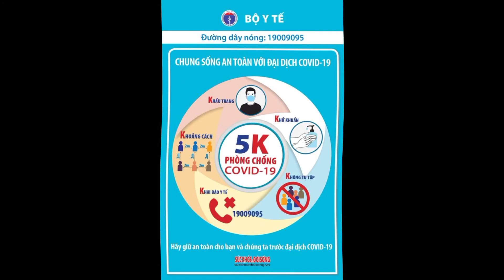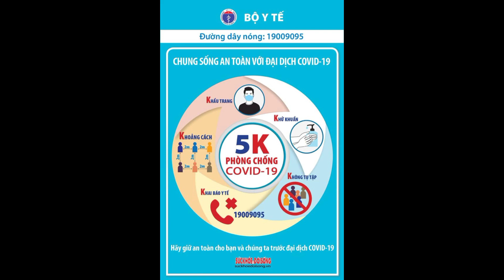Ông Đoàn Ngọc Hải xin tha thứ cho Hoài Linh: Dân mạng tranh cãi kịch liệt llTin tức 24h quanh taIl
llTin tức 24h quanh taIl

Những chia sẻ của ông Đoàn Ngọc Hải liên quan đến chuyện từ thiện của nghệ sĩ Hoài Linh gây tranh cãi trên mạng xã hội.
ới nhiều kinh nghiệm làm từ thiện của bản thân, ông Đoàn Ngọc Hải vừa bày tỏ quan điểm về ồn ào liên quan đến câu chuyện của nghệ sĩ Hoài Linh những ngày qua. Mở đầu bài viết, ông Hải dành lời khen ngợi cho một số danh thủ như Nguyễn Thế Anh, Nguyễn Cao Cường... và nhiều nghệ sĩ như Cẩm Vân, Tuấn Ngọc, Việt Hương... vì giữ cân bằng được cuộc sống trước những thị phi, cám dỗ. Theo ông, đó là điều đáng quý.
Khi nói về trường hợp của Hoài Linh, ông Đoàn Ngọc Hải khẳng định diễn viên Nhà có năm nàng tiên đã sai và “cái sai ấy không ai có thể phủ nhận". Tuy nhiên, ông Hải nói thêm: “Nhưng thật sự là chưa cấu thành tội phạm vì chưa được các cơ quan chức năng kết luận”.Ở góc độ cá nhân, ông Đoàn Ngọc Hải tin nghệ sĩ gốc Quảng Nam không tham nhũng những đồng tiền cứu trợ miền Trung vì “người như anh ấy chắc chắn sẽ không làm như vậy". Tuy nhiên, ông Hải cũng đánh giá diễn viên Dạ cổ hoài lang sai sót rất lớn về phương pháp trong việc thực hiện giải ngân. “Anh ấy đã sai sót rất lớn về phương pháp trong việc thực hiện giải ngân những đồng tiền "xương máu" để đến với đồng bào miền Trung. Tại sao một chuyện sơ đẳng như vậy mà anh ấy lại sai sót? Bởi vì anh ấy là một diễn viên hài. Anh em nghệ sĩ đa số thường luôn bay bổng và luôn nghĩ mọi chuyện đơn giản”, ông nhận định.
Ông tâm sự thêm rằng Hoài Linh bằng tuổi mình, bản thân ông may mắn hơn vì đã nhiều năm làm kế toán, quản lý nhà nước... nên quản lý đồng tiền tương đối kịp thời và rõ ràng. Cuối bài viết, ông Đoàn Ngọc Hải mong mọi người tha lỗi và động viên để Hoài Linh quay trở lại sân khấu. Ông viết: "Tôi mong anh Hoài Linh hãy đứng dậy như một người đàn ông dũng cảm và tử tế như trước kia anh đã từng làm và tiếp tục mang lại tiếng cười cho người dân".
Chia sẻ thêm với Thanh Niên, ông Đoàn Ngọc Hải mong Hoài Linh nhanh chóng giải ngân số tiền 14 tỉ cho bà con mDòng trạng thái của ông Đoàn Ngọc Hải đã gây ra nhiều tranh luận. Nếu tài khoản N.Đ.Q.V viết: "Lần đầu tiên tôi đọc được một ý kiến trong vụ Hoài Linh mang tính xây dựng" thì cư dân mạng Nguyen Thu bày tỏ sự không đồng tình: "Vấn đề là ngay từ đầu Hoài Linh nhận sai và xin lỗi thì mọi việc nhẹ nhõm hơn rất nhiều. Chỉ vì luôn tìm cách biện hộ, né tránh, đổ thừa nên đã làm mọi người giận".
Cũng có ý kiến cho rằng nếu nghệ sĩ hài lên tiếng sớm vụ ông Võ Hoàng Yên thì mọi người chắc vẫn thấy thương, "nhưng chính Hoài Linh còn vô cảm trước nỗi đau của đồng bào nên đến vụ này càng thêm bức xúc". "Vấn đề là người trong cuộc phải nhận thức được bản chất của sự việc, dù có nói thế nào thì cũng đã sai. Không ai là không bao giờ mắc sai lầm nhưng hãy dũng cảm nhận lỗi với những người đã tin tưởng vào mình và quyết tâm sửa chữa. Hi vọng đây là bài học nhớ đời cho không chỉ Hoài Linh", một bình luận chia sẻ.
Ông Đoàn Ngọc Hải bất ngờ viết tâm thư, nhắn nhủ đặc biệt đến Hoài Linh